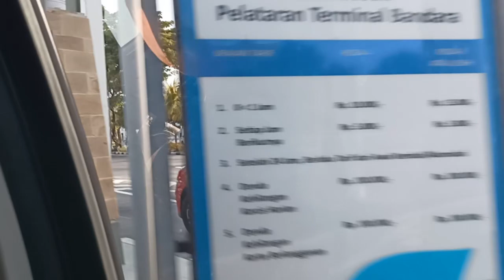Automatic car 🚗 parking fees